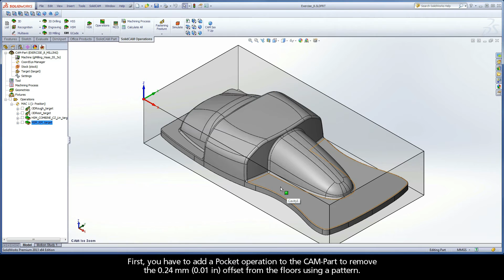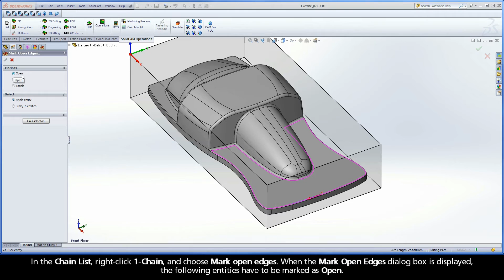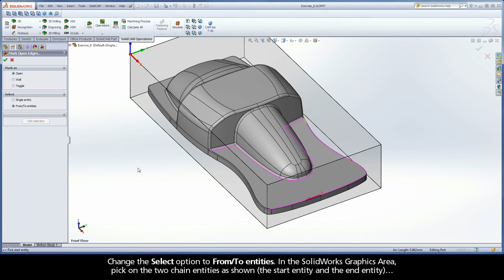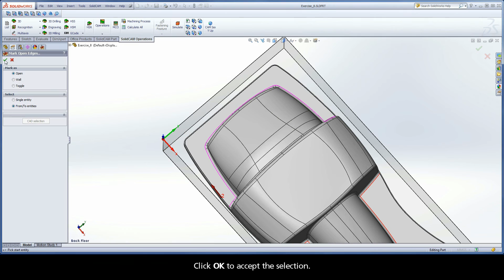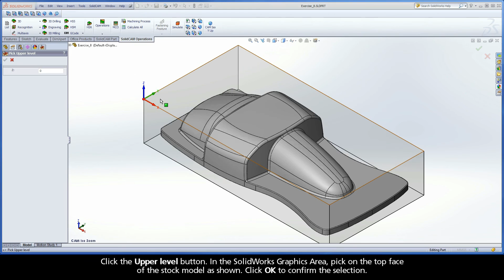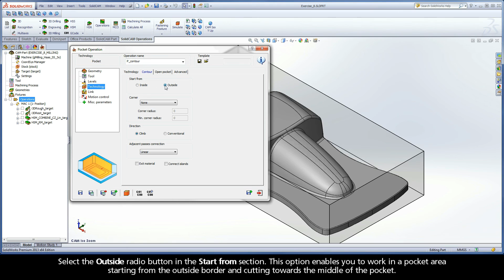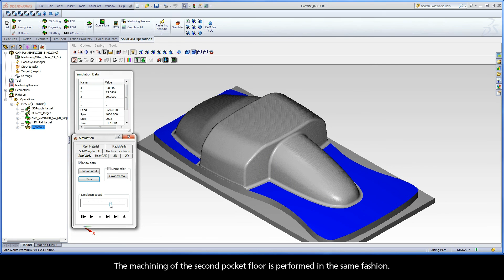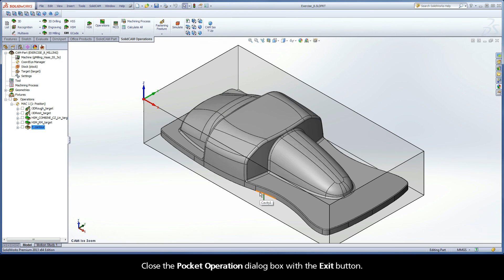SolidCAM iMachining Training Course - Exer #8: Define a Pocket Operation (floor finishing)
This video is Step 6.1 in Exercise #8 of the Interactive Training Course for iMachining. The second part of the finish machining is defined with the 2.5D Milling module. Using a Pocket strategy, the 0.24 mm (0.01 in) offset is removed from the floors with a contour pattern. This simple Pocket operation showcases using a practical range of 2.5D strategies in 3D Milling.